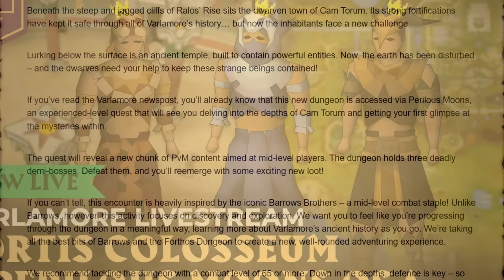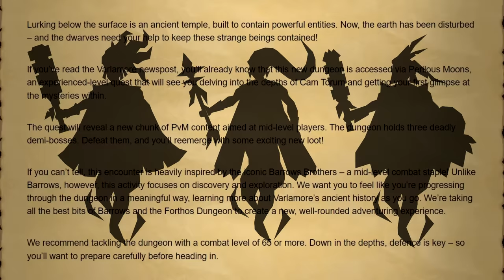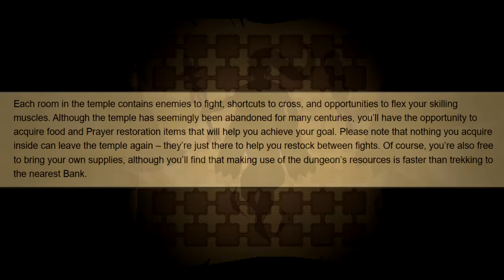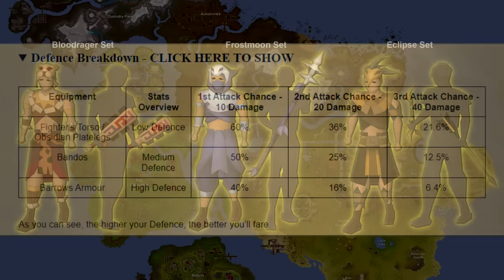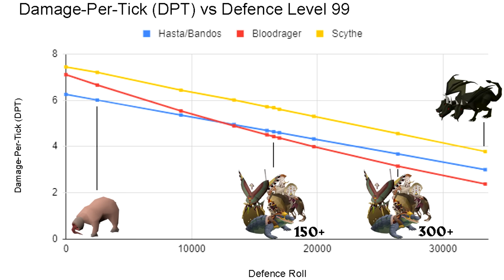OSRS Mid Game Meta Will Change Forever (Perilous Moon)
Perilous Moons quest will introduce a new dungeon in Valamore containing 3 new bosses and lots of interesting and powerful mid level equipment such as the bloodrager, the Frostmoon and the Eclipse armor sets. Also the Bladed Moon defender, alongside Glaive of Ralos, Sunfire Rune and Sunfire Armor is coming out with this release. However, it's not all set in stone just yet

music @Borukon
timeline
Intro 0:00
Dungeon Mechanics 2:10
Boss/Reward Mechanics 2:57
Rewards 4:46
Bloodrager 5:25
Frostmoon 7:20
Eclipse 9:28
Bladed Moon 12:03
My thoughts 13:34